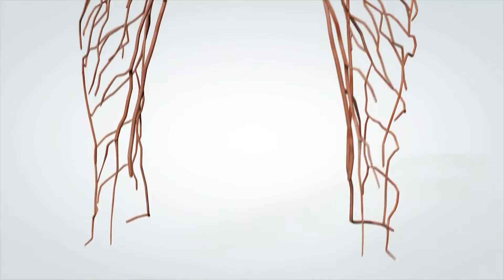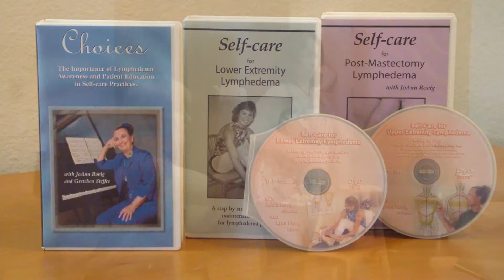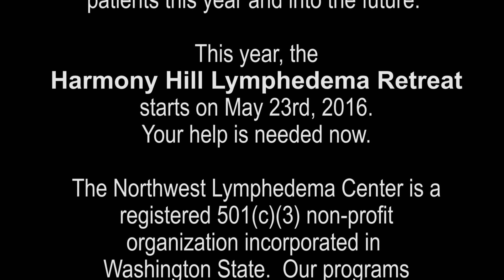Lymphedema Retreat at Harmony Hill